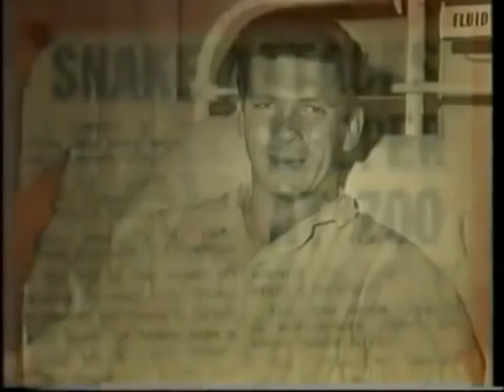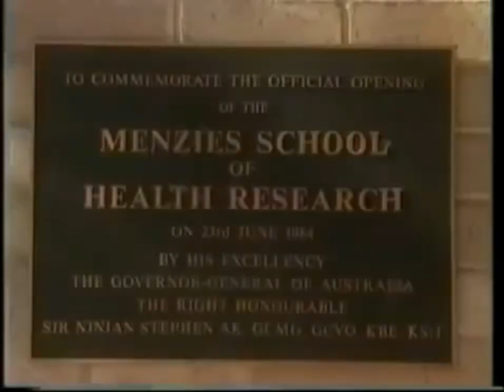Herpetologist Graeme Gow